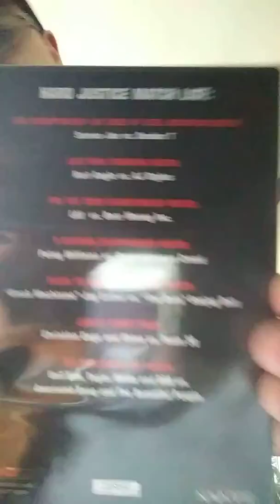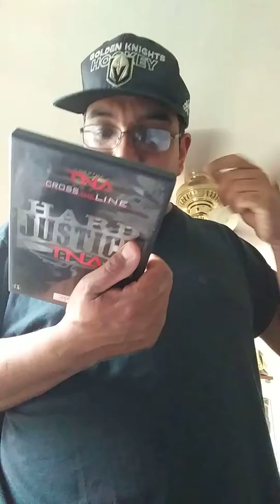TNA HARD JUSTICE Samoa Joe vs Booker T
TNA